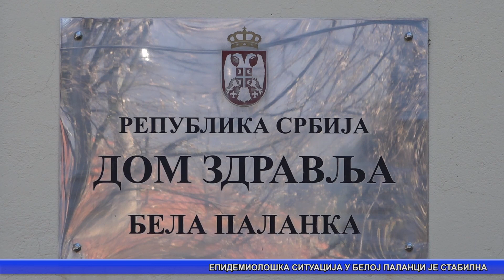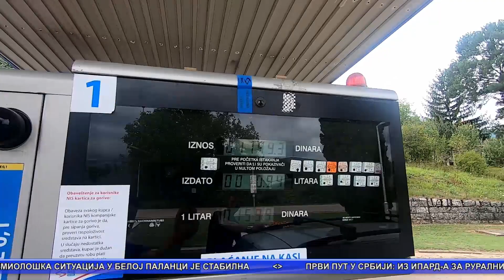Vesti 30.06.2020.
Bela Palanka